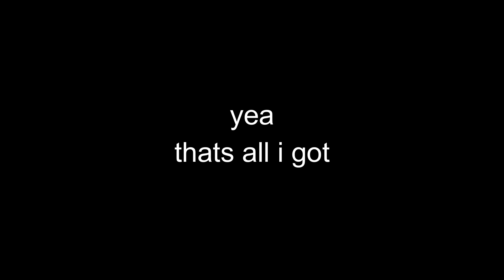ZHO UPDATE VIDEO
⬆️ follow those to stay updated!